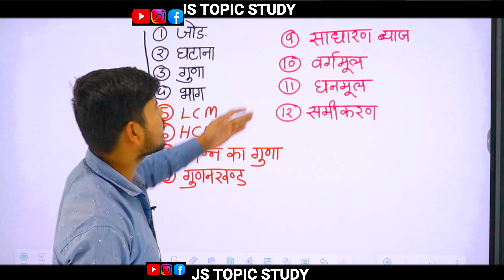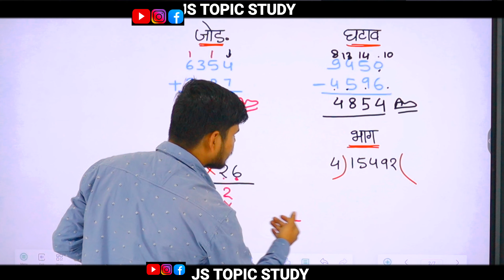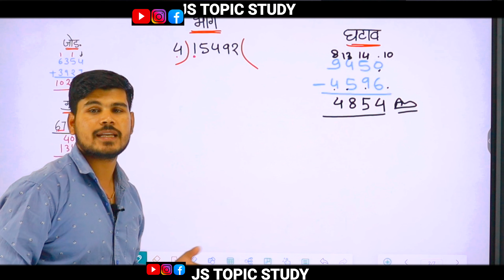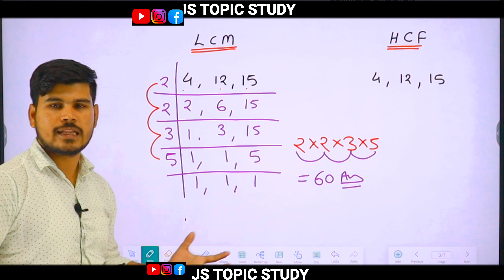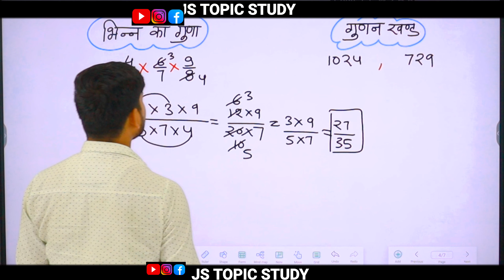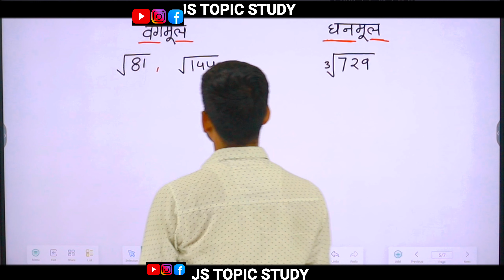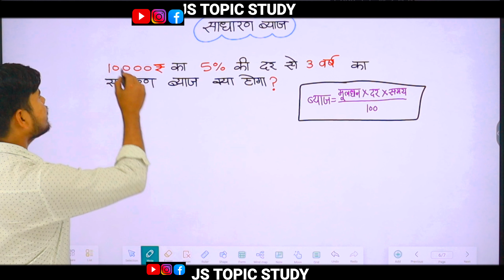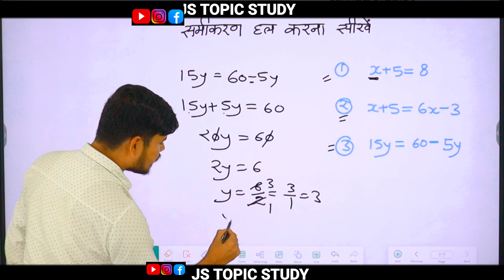बेसिक मैथ कैसे सीखे || जोड़ घटाव गुणा भाग || LCM aur HCF || js topic study | math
बेसिक मैथ कैसे सीखे || जोड़ घटाव गुणा भाग || LCM aur HCF || गणित में बिल्कुल कमजोर है कैसे सीखें | js topic study

जोड़ घटाना गुणा भाग
जोड़ घटाना गुणा भाग को इंग्लिश में क्या कहते
भाग बताइए
एलसीएम और एचसीएफ में अंतर
लासा और मासा पर आधारित प्रश्न
भिन्न कितने प्रकार के होते हैं
भिन्न कैसे करते हैं
गुणनखंड कैसे निकाले
गुणनखंड के सवाल
वर्गमूल कैसे निकालते हैं
घनमूल कैसे ज्ञात करते हैं
भाग विधि के सवाल
वर्गमूल भाग विधि से
साधारण ब्याज कैसे करते हैं
चक्रवृद्धि ब्याज कैसे करते हैं
basic math kaise sikhen
js topic study
jitendra sen